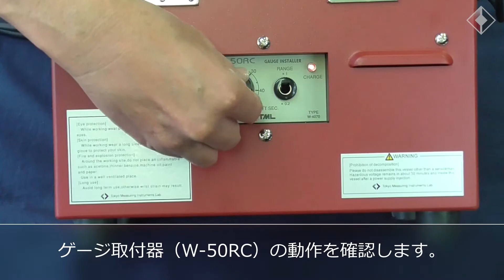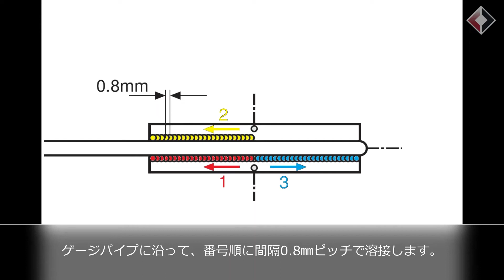溶接ゲージの取付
溶接型ひずみゲージの取り扱い方法に関する動画です。